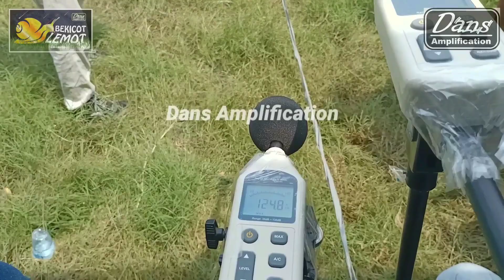Lagu Sound Balap Miniatur Paling di CARI JOKI || All Genre Mantap‼️